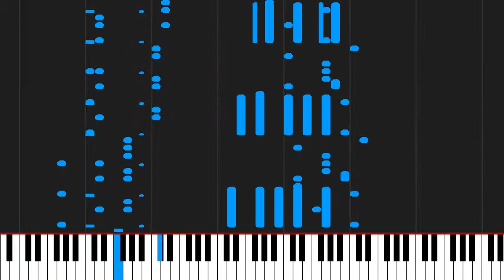How to play Stage Select by Mega Man X6 (Sony Playstation 1) on Piano Sheet Music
Tutorial How to play Stage Select by Mega Man X6 (Sony Playstation 1) on Piano Sheet Music